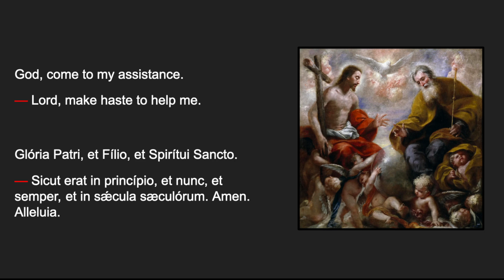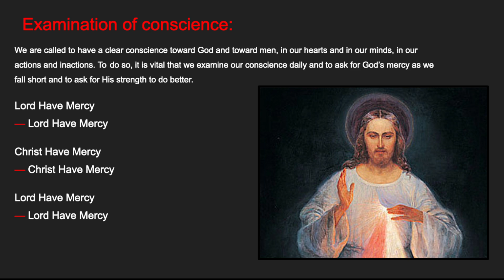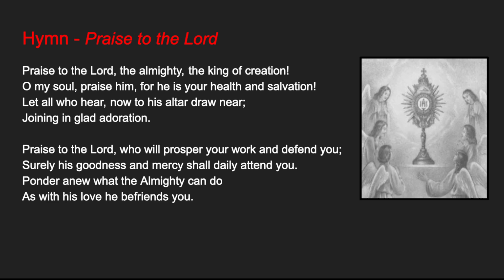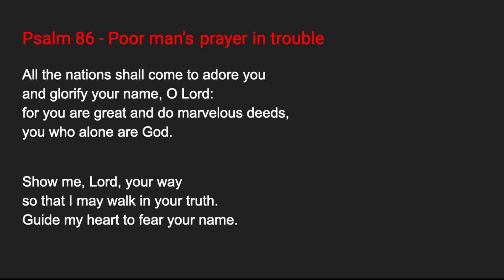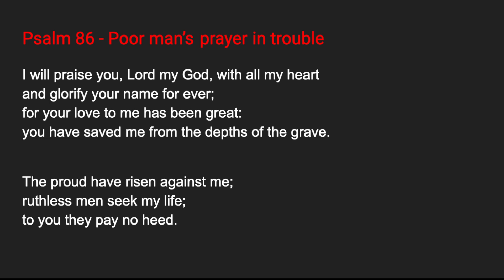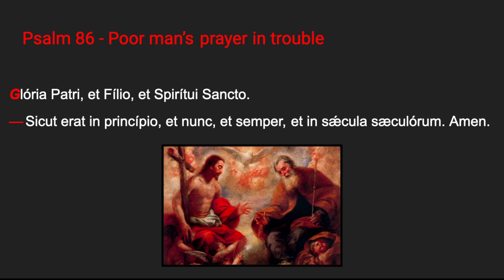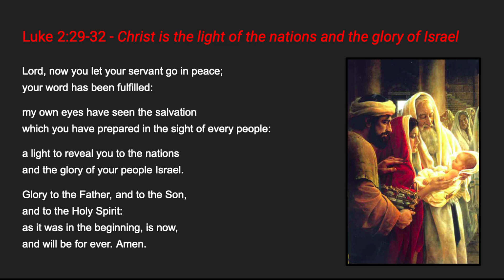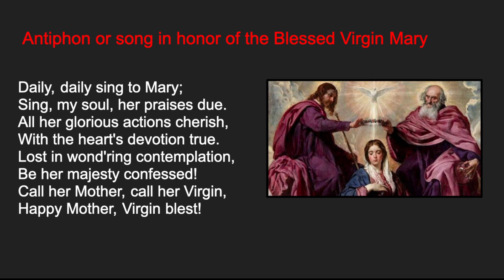8.7.23 Compline, Monday Night Prayer of the Liturgy of the Hours